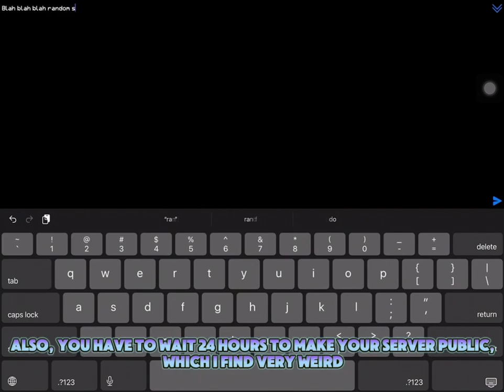How to create a host server in MultiCraft! *2024*